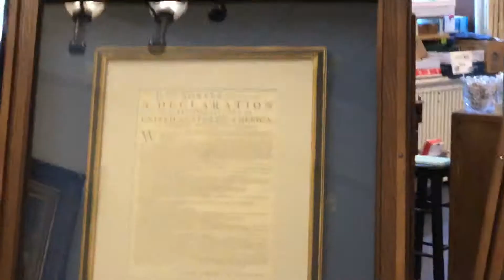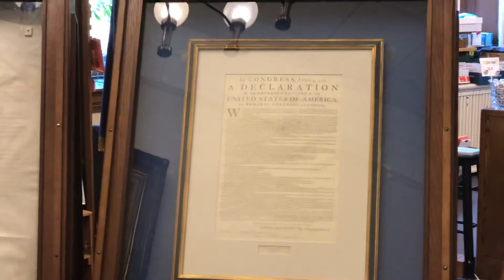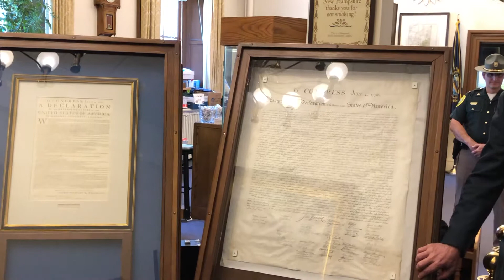Unveiling of historic documents at State House